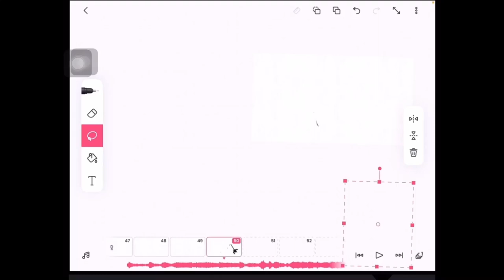Omega otamatone (fan made)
Yes i used flipaclip to make it

Otamatone by some Japanese guy (i dont know his name)

Omega flowey by toby fox